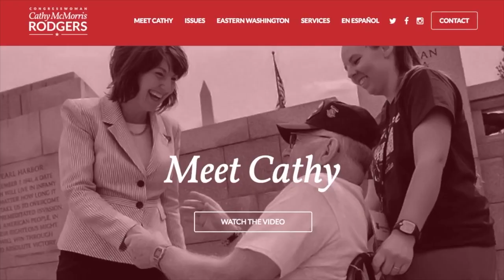Congressional Art Competition